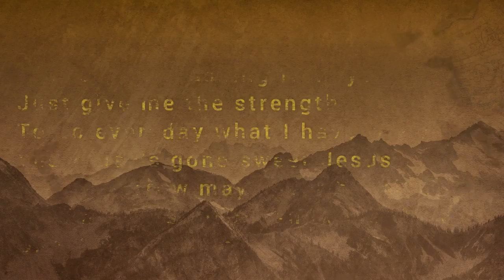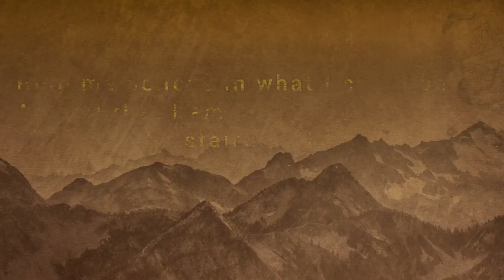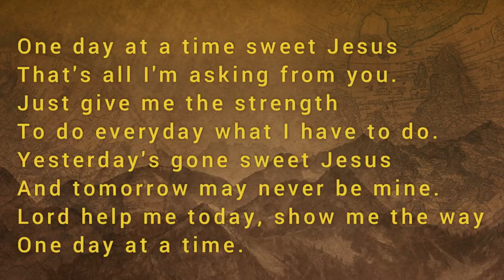Isn't It Great When He Is Four Days Late Medley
God's way Not yours or mine When He's four days late He's still on time
This is a compilation of special hymns songs of the hour courtesy of